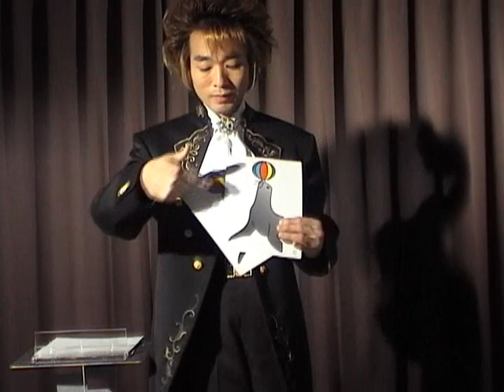アシカの調教